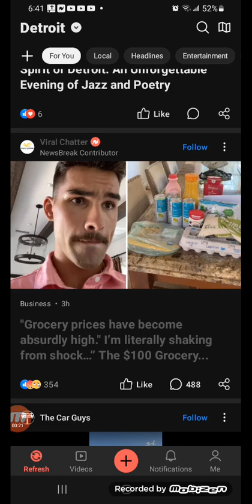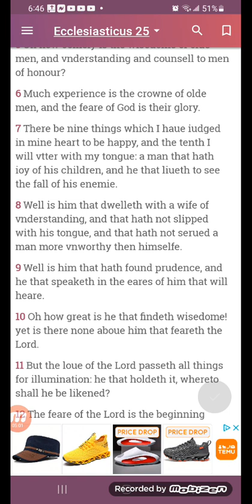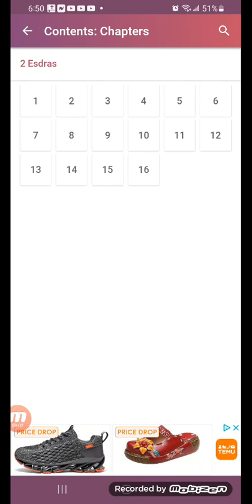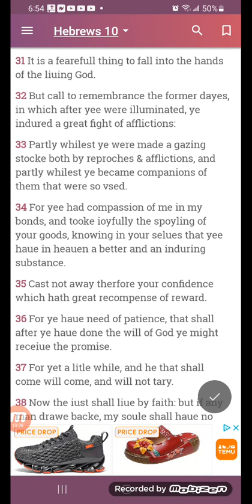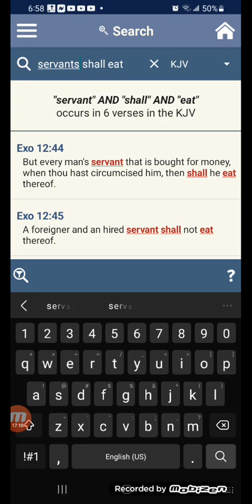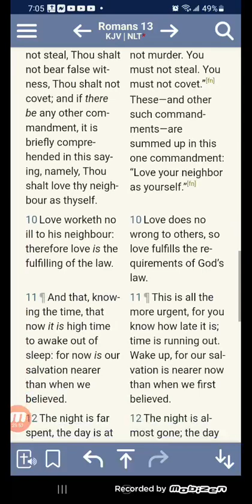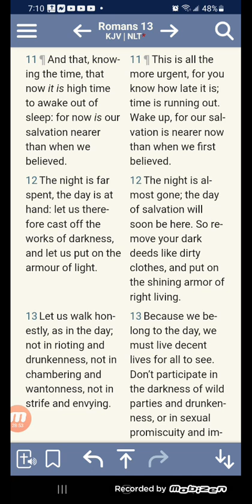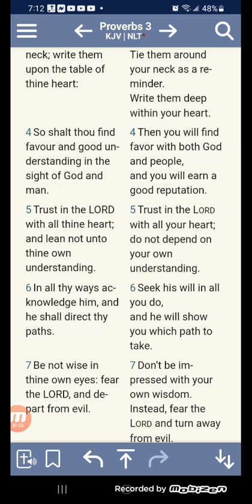Grocery prices have become absurdly high I’m literally shaking from shock The $100 Grocery Challenge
Sht bout to get real soon!